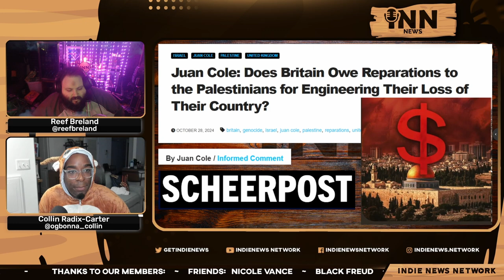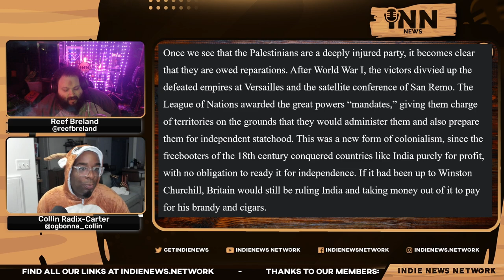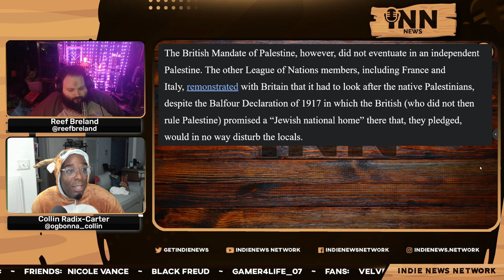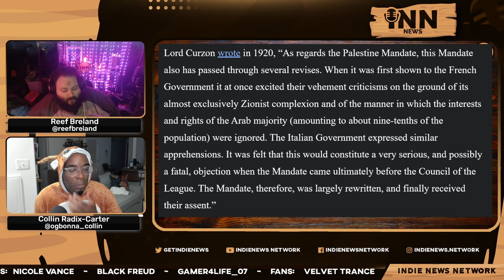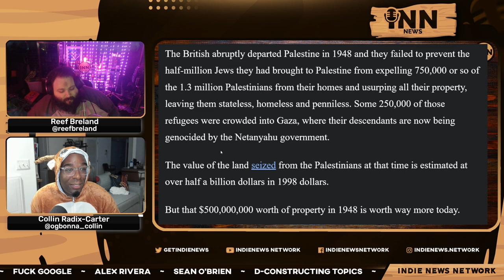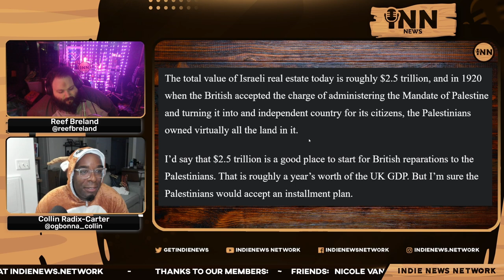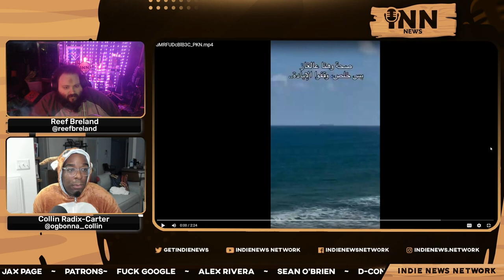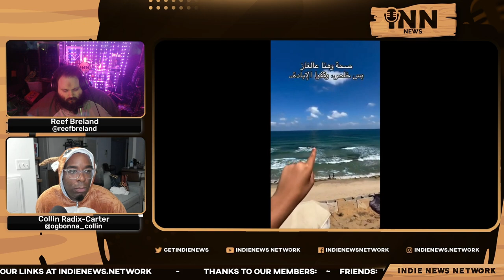Does The UK Owe Reparations To Palestine?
Collin and Reef report on whether the UK owes reparations to Palestinians.

Co-Hosts:

Collin Radix-Carter
You can find all of Collin's links on his Linktree:

Reef Breland
You can find all of Reef's links on his Linktree:

Article:

ScheerPost/Informed Comment: “Does Britain Owe Reparations For Palestinians For Engineering Their Loss In Their Country?  Written by Juan Cole.